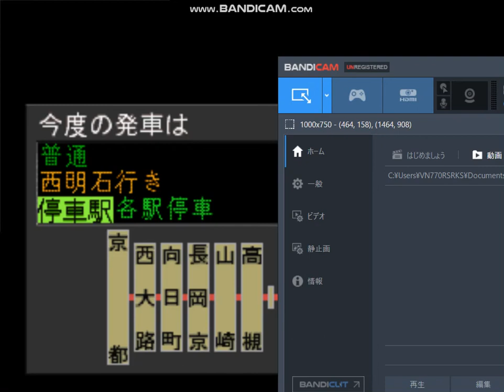電車でGO! プロフェッショナル仕様 京浜東北線を201系で攻める